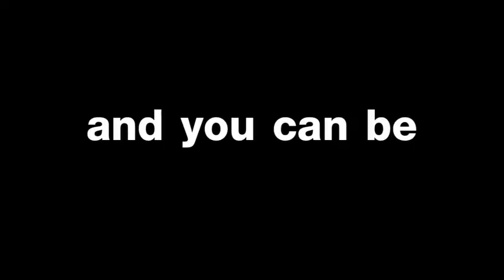CLEO: My Eyes Have No Limits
เขียนตาให้เปรี้ยวจี๊ดดดดด ตั้งแต่ซอฟท์ๆ แล้วมีลูกเล่นอีกนิด จนไปถึงขั้นฟังค์กี้สุดๆ บอกเลยว่าไลน์เนอร์แท่งเดียวเปลี่ยนได้ทุกลุค